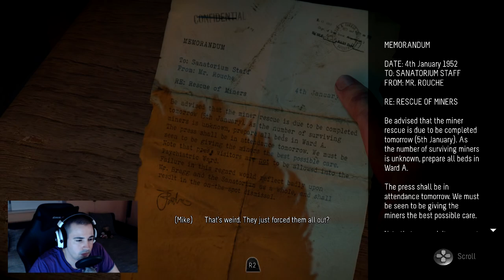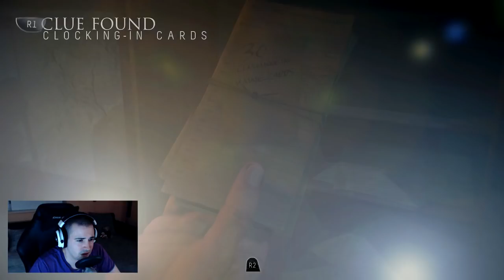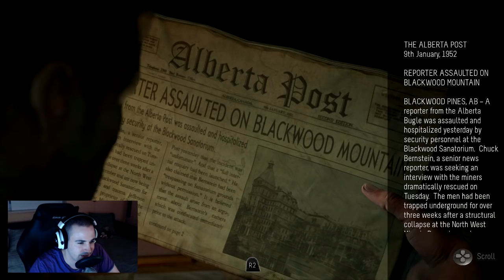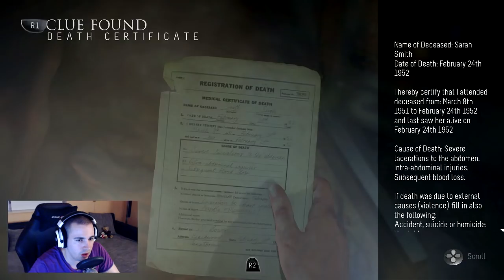EVERYTHING GOES TO HELL D: ► UNTIL DAWN Episode 5 ♦ Let's Play | Playthrough | Walkthrough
Our Gameplay Horror Movie Shocker journey continues with a Killer, Monster, hard choices and death. What should I decide for ?!.
One second ago, everyone was still alive and all of the sudden death... death everywhere :(
We get to know Sam, Ashley, Chris, Mike, Matt, Jessica, Emily, Josh, Hannah, Beth and Dr. Hill. Collectables such as clues and Totems which predict certain scenarios help us through our adventure. What is the right choice ? What would you choose ? Who shall live and who dies ? Each Playthrough can tell a different story, as it changes with each choice we make, Butterfly Effect.

Thank you for your support, rating and commenting the video is always appreciated! :)

Every single bit of support is highly appreciated! :)